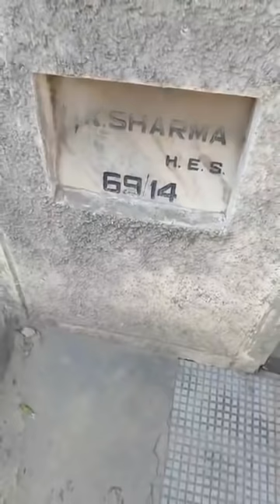करनाल सेक्टर 14 मकान नंबर 69 में 90 वर्षीय महिला का शव बरामद ,देखें Live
Live - देखें - करनाल सेक्टर 14 मकान नंबर 69 में 90 वर्षीय महिला का शव बरामद ,देखें Live